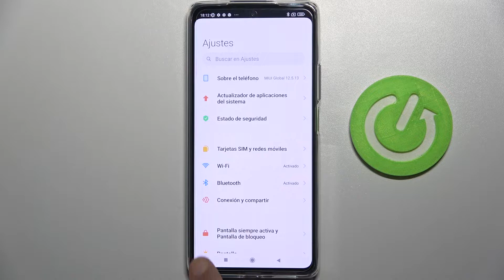Cómo solucionar problemas de WiFi en XIAOMI 11T Pro - restaurar ajustes de WiFi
¡Buenos días! En este tutorial te explicamos cómo restaurar ajustes de WiFi, Bluetooth y redes móviles en tu XIAOMI 11T Pro. Descubre con nosotros cómo restablecer ajustes de WiFi en tu celular XIAOMI 11T Pro en menos de un minuto. ¡Lo puedes hacer en unos pocos clics!

¿Cómo restablecer la configuración de WiFi en XIAOMI 11T Pro? ¿Cómo restaurar ajustes de red en XIAOMI 11T Pro? ¿Cómo restaurar ajustes de WiFi, red móvil y Bluetooth en XIAOMI 11T Pro? ¿Cómo restablecer ajustes de red en XIAOMI 11T Pro? ¿Cómo solucionar problemas con la conexión al internet en XIAOMI 11T Pro? ¿Cómo solucionar problemas de WiFi en XIAOMI 11T Pro?